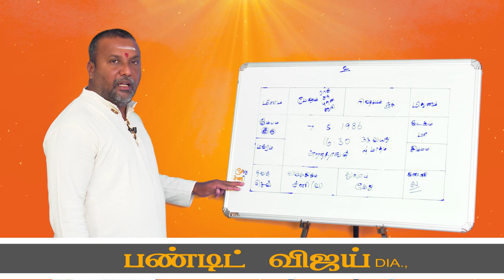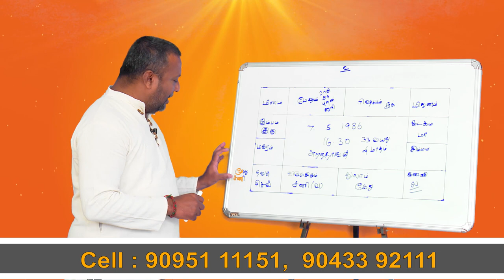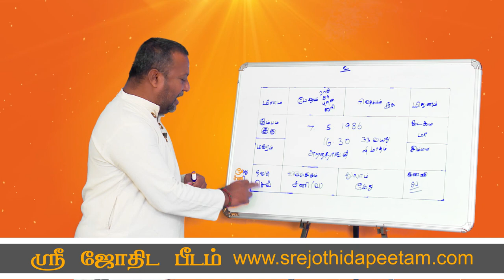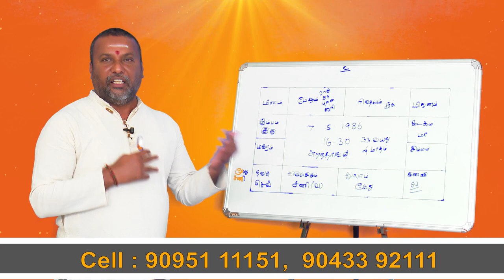தொழில் தடை நிவர்த்தி பரிகாரம் ....